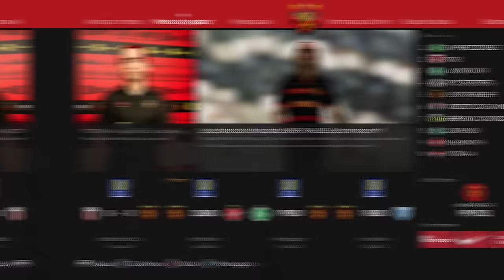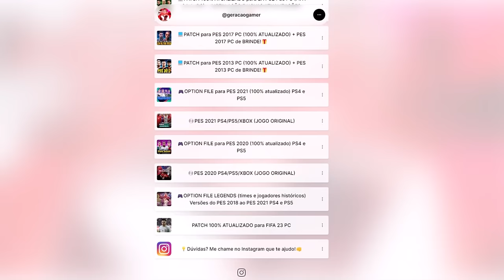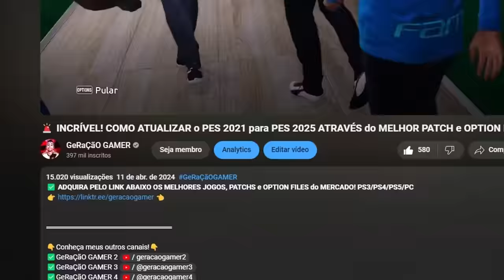AS PRIMEIRAS OFERTAS DA EUROPA CHEGARAM!! - Rumo ao Estrelato #10 | PES 2021 com Patch